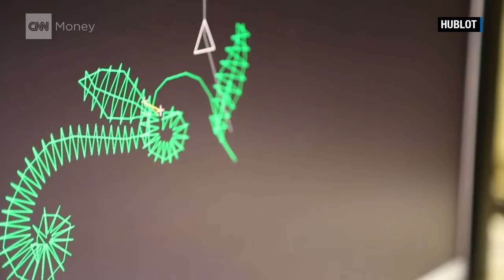Behind the brand: LVMH Watches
As Head of LVMH's Watch Division Jean-Claude Biver is responsible for icon Swiss watch brands like Hublot, Tag Heuer and Zenith. CNN's Isa Soares spoke to Biver and began by asking him about the challenges of managing the three different brands in an increasingly digital world.